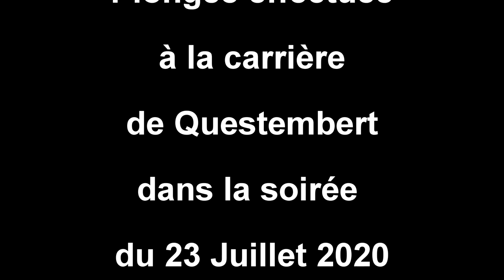Juillet 2020 - Révision GP/N4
Plongée effectuée dans la soirée du 23 Juillet 2020 à la carrière de Questembert.
Au programme : DTMR 25 mètres, explo, et envoi du parachute...
A noter : la rencontre avec une grosse moule d'eau douce !